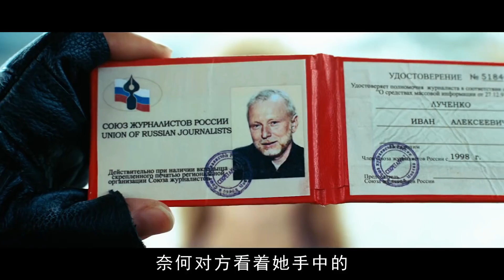真實還原俄格戰爭慘狀！格魯吉亞硬剛俄軍裝甲旅，坦克轟炸機輪番上陣，卻被俄羅斯打得屍橫遍野，場面不忍直視！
電影名：穿越火線
Truly restore the tragedy of the Russian Georgian war! Georgian hard Gang Russian armored brigade, tank bombers took turns to fight, but they were beaten by Russia, and the scene couldn't bear to look straight at!

穿越火線 電影解說 戰爭片 八月八日 August. Eighth